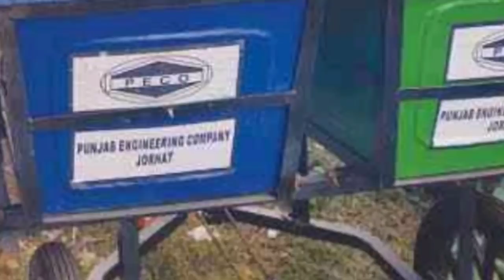চাপে কেন্দ্রীয় সরকার🔥৩ লক্ষ টাকা করে অনুদান🔥হিন্দুদের ধর্মীয় স্থান ধ্বংসের ঘটনা🔥Breaking News